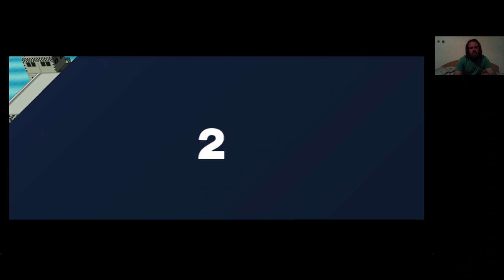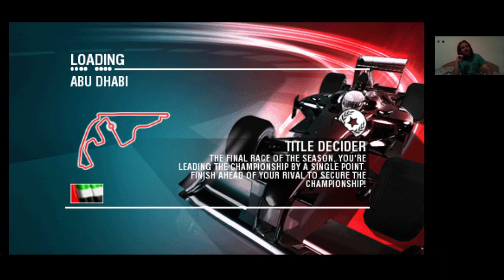F1 2009 Challenge 11. rész